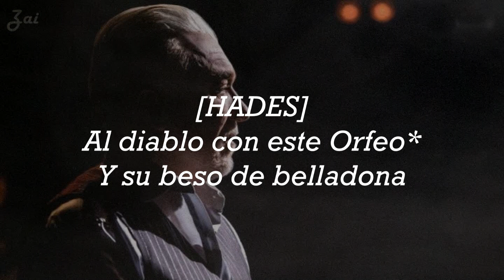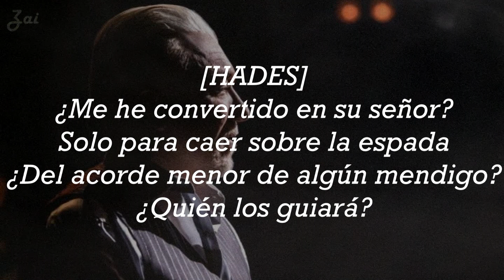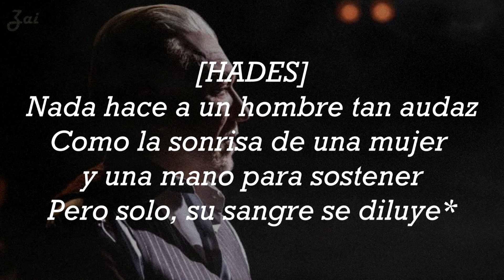35. His Kiss, the Riot | Hadestown | Sub. Español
Estas traducciones son parte de una colaboración que estoy haciendo con la queridísima Chapps.

Y también pueden encontrar una en mi canal :3
Hades decide dejar el destino de Orfeo y Eurídice en manos de Orfeo: la pareja puede irse juntos, pero Orfeo tiene que sacarlos. Si Orfeo voltea para ver si Eurídice lo sigue, ella pertenecerá a Hades para siempre.

Tanto Chapps y yo, estamos O B S E S I O N A D A S con este musical (tanto que llevamos planeando esto desde hace como 1 mes pero nunca se hacía porque Chapps vendió su alma a la escuela, PERO AHORA ES LIBREE) y el cast es bellísimo y ;-; ... no hay palabras jajaja, la verdad espero que les guste tanto como a nosotras.

Hadestown en los Tonys de este año contó con 14 nominaciones y ganó 8 estatuillas, contando con sus highlights que fueron ➜➜➜
1.- Mejor Musical
2.- Mejor música y letra: Anaïs Mitchell
3.-Mejor dirección de un musical: Rachel Chavkin
4.- Mejor actor de reparto en un musical: André De Shields
➠➠➠ A C L A R A C I O N E S ➠➠➠
- Al diablo con este Orfeo*: Originalmente es "Que el diablo se lleve a este Orfeo" y también porque tiene sentido con el hecho de que a Hades lo comparan con el diablo, pero decidí adaptarlo así.
- Juglar*: Persona que en la Edad Media iba de pueblo en pueblo divirtiendo a la gente con sus canciones, bailes o juegos a cambio de dinero o dádivas.
Esta parte es un juego de palabras, ya que Hades canta "Peligroso es esta jota de corazones", refiriendose al juego de cartas.
-¿Quién hace el trabajo para manos ociosas?*: Aquí Hades habla sobre el mismo. Frase sacada del dicho "El diablo hace trabajo para manos ociosas" que significa que si las personas no tienen nada que hacer con su tiempo, es más probable que se involucren en problemas o crímenes.
- Abajo firmante*: El que firma.
- Fuera de quicio*: Que se vuelve loco, exasperarse, tener una gran irritación o enfado hacia alguien;  Reaccionar de forma exagerada, fuera de lugar.
- Su sangre se diluye*: Hades ha pasado por esto antes al no tener a Perséfone a la vista por 6 meses, básicamente cada año, es por eso que sabe que esta prueba será díficil para Orfeo.
Lo único que me pertenece son los subtitulos en español.